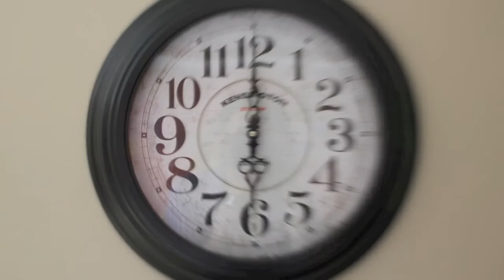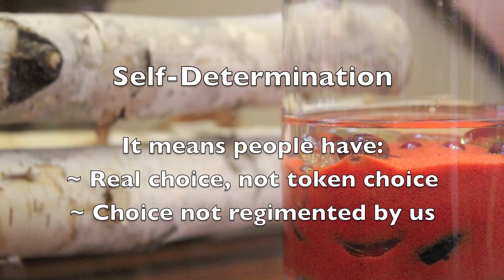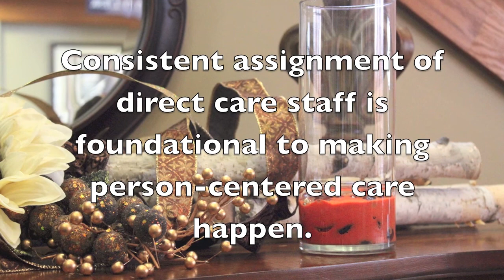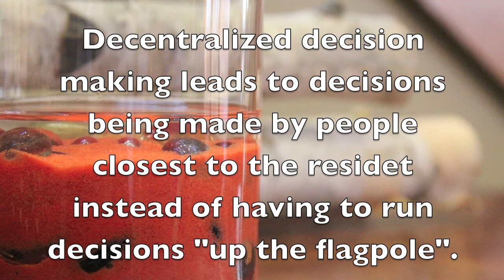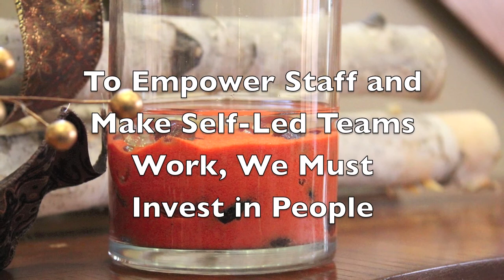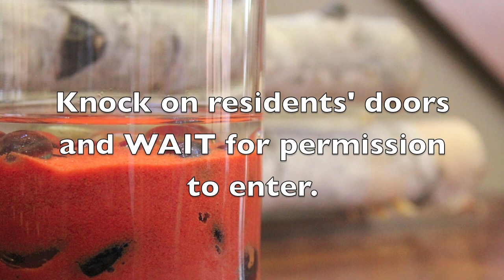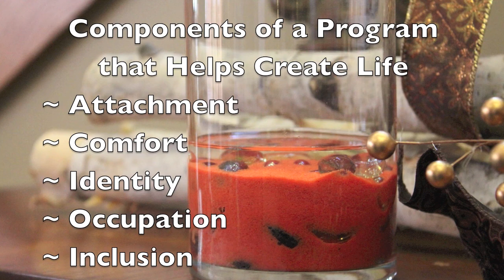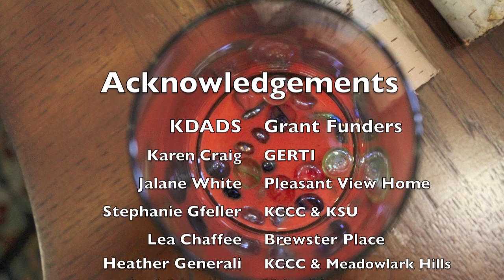Person-Centered Care Video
Person-Centered Care Training Video